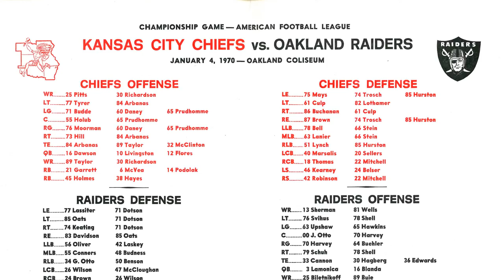Two Minutes of Pro Football History: Wild Cards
You won't find the 1969 Kansas City Chiefs on any list of Wild Card teams who've won the Super Bowl. But they are a footnote in history.